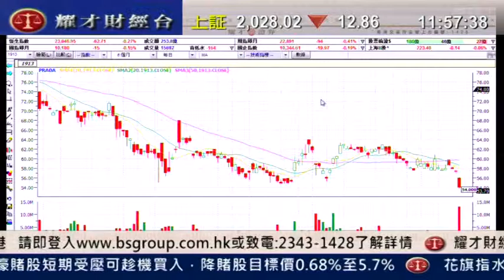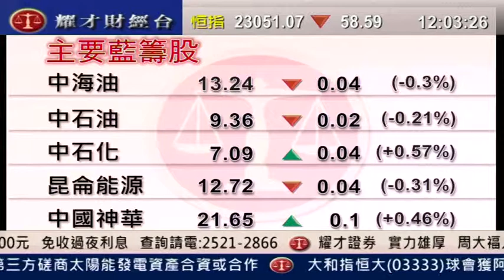耀才財經台 午間總結 黃雪瑩 阮子㬢「恒指半日由升轉跌，中午收報23,051點」